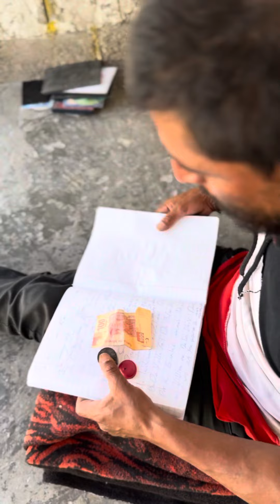La hora de la comida de Jose